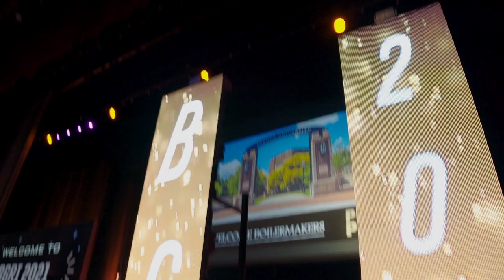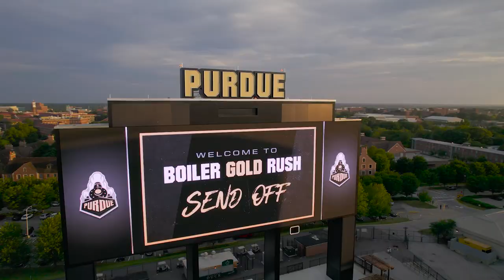Purdue University Welcome Week Recap: Boiler Gold Rush 2021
Purdue University welcome week, or as we say the Boiler Gold Rush, was a hit. Purdue welcomed its largest-ever freshman class with a continuous multi-day celebration that began with move-in and ended with a fireworks send-off. From Fountain Runs to Crossing the Tracks to a movie night at Ross-Ade Stadium, Boilermakers took part in the Purdue University welcome week and made memories that will last a lifetime.

Throughout BGR, students were assigned to small groups of about 15 other students according to their residence. The small groups took part in a variety of activities across campus while adhering to the safety guidelines outlined in the Protect Purdue Plan. More than 700 current students volunteered to help support this week-long student orientation program.

Welcome back Boilermakers! It’s good to be back. We’re ready to take the next giant leap together. Always, always together.